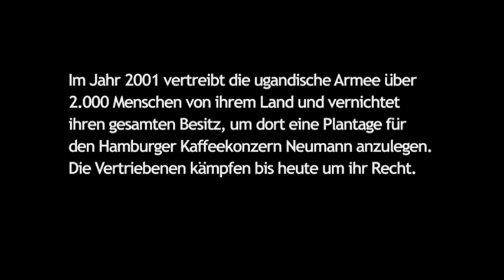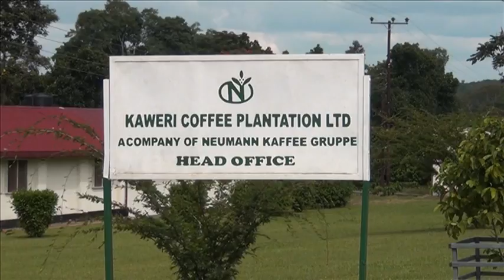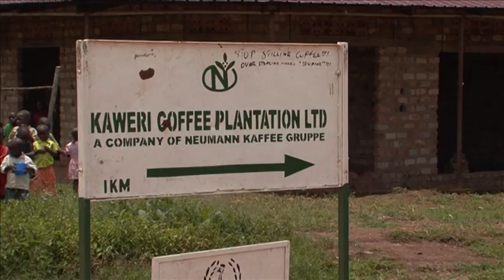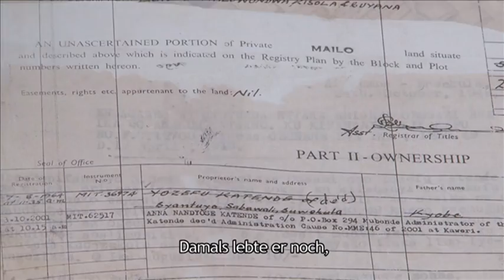Uganda: Coffee to Go - Mit dem Geschmack der Vertreibung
Am 19. August 2001 vertrieben in Uganda Soldaten die Bevölkerung mehrerer Dörfer in der Nähe der Stadt Mubende aus ihren Häusern. Es kam zu Toten und Verletzten. Nutznießer war die Hamburger Neumann Kaffee Gruppe, die auf dem Land die Kaweri Kaffeeplantage betreibt. Entschädigt wurden die Vertriebenen bis heute nicht.